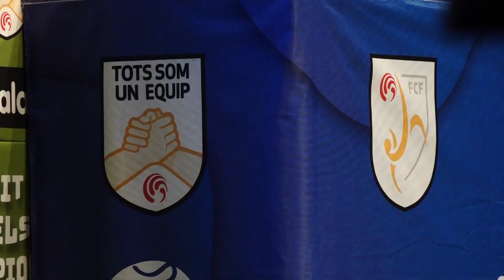El futbol ebrenc viu una 'nit de campions'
Els campions i campiones de futbol van tindre reconeixement, però no només ells; sinó que també hi havia premi al ‘fair play’ i homenatge a als presidents i presidentes que aquesta temporada deixen el càrrec. La ‘nit de campions’ de la Federació Catalana de Futbol va reunir prop de mig miler de persones per posar punt final a la temporada.
Una gala que va servir per premiar els triomfs, però també l’esforç de cadascuns dels equips que formen la delegació ebrenca.
Es va fer balanç de les campanyes que s’estan duent a terme com Orgullosa, Zero insults a la grada i Futbol Net. Apunten que la feina va en bona línia, però encara hi ha feina a fer. També es va aprofitar per presentar-ne una de nova: ‘Tots som un equip’ adreçat al futbol amateur.
La federació va remarcar la entrega i compromís de l’Ebre pel futbol. Des de la seua creació el 2007 s’ha convertit en una delegació especial, petita, però amb molts clubs implicats.
El premi ‘fair play’ el va rebre l’Alcanar. Tot just l’any que celebra el seu centenari el club viu una situació delicada. L'equip de Tercera Catalana va estar a punt de desaparèixer, però la plantilla i la junta directiva ho van tirar endavant. Tot i no haver guanyat cap partit durant la temporada, han competit fins al final .